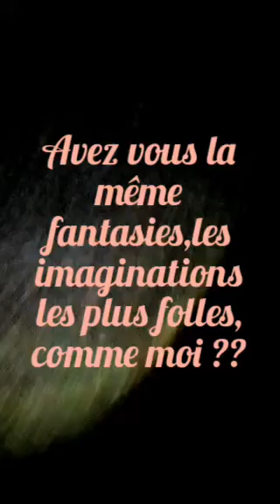dark things and shadows og nature.mp4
@being-Vikaest73 vous voyez ces créatures de là nature ?